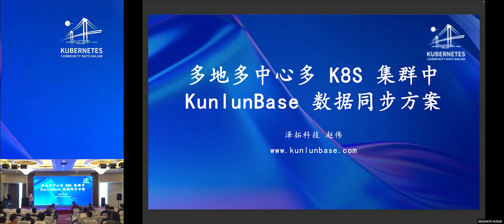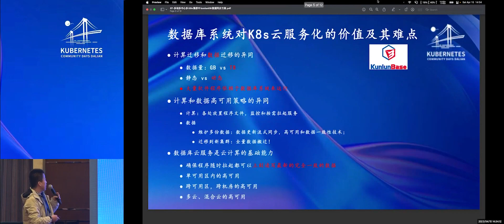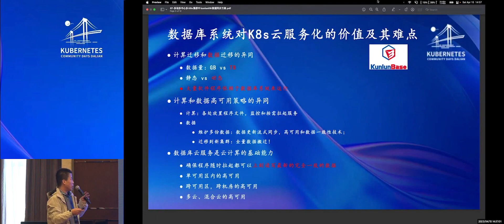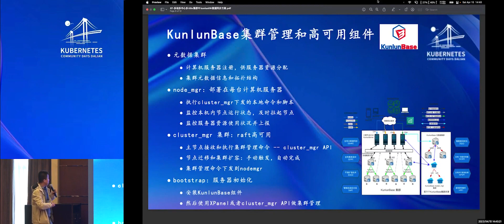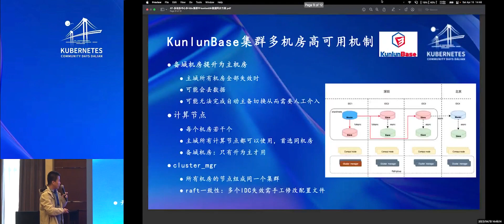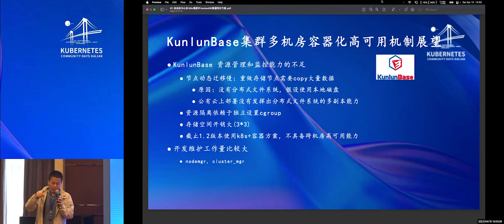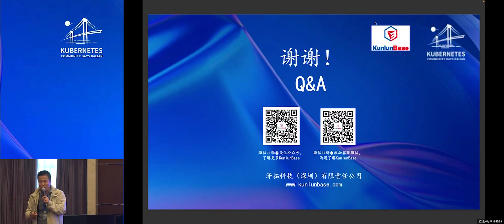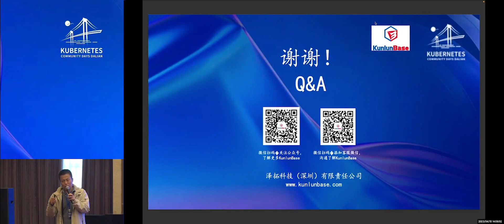KunlunDB Data Synchronization solution Multi Site, Multi Center, and Multi K8s Cluster Environment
Are you searching for a robust data synchronization solution that can seamlessly operate across multiple sites, centers, and Kubernetes clusters? Look no further! Join us for an illuminating YouTube video where we explore the power of KunlunDB and its exceptional capabilities in achieving efficient data synchronization in complex distributed environments.

In this captivating video, you can expect to:

1. Introduction to KunlunDB: Gain a comprehensive understanding of KunlunDB, a cutting-edge data synchronization solution designed specifically for multi-site, multi-center, and multi-Kubernetes cluster environments. Discover how KunlunDB addresses the challenges of data consistency, latency, and scalability, enabling seamless data replication across distributed clusters.

2. Multi-Site Data Synchronization: Learn how KunlunDB simplifies data synchronization between geographically distributed sites. Explore the innovative techniques employed by KunlunDB to ensure reliable and efficient data replication, enabling real-time access to consistent data across different locations. Discover how it can eliminate data silos and streamline collaboration in multi-site scenarios.

3. Multi-Center Data Synchronization: Delve into the complexities of data synchronization in multi-center environments and how KunlunDB simplifies this process. Understand how KunlunDB enables seamless data exchange and synchronization between multiple data centers, ensuring high availability, disaster recovery, and optimal performance across the entire network.

4. Multi-Kubernetes Cluster Data Synchronization: Explore the challenges of data synchronization in multi-Kubernetes cluster setups and how KunlunDB overcomes them. Learn about KunlunDB's intelligent routing and data replication mechanisms, enabling data synchronization between Kubernetes clusters regardless of their geographical distribution or underlying infrastructure.

5. Data Consistency and Conflict Resolution: Discover how KunlunDB ensures data consistency and handles conflicts in distributed environments. Gain insights into its sophisticated conflict resolution algorithms, data versioning techniques, and the ability to maintain strong consistency across multiple clusters. Learn how KunlunDB guarantees data integrity and accuracy in the face of concurrent updates.

6. Scalability and Performance Optimization: Understand how KunlunDB achieves exceptional scalability and performance in demanding distributed environments. Learn about its distributed architecture, load balancing capabilities, and intelligent data routing mechanisms that enable efficient data synchronization while maximizing throughput and minimizing latency.

7. Security and Data Protection: Explore the robust security features of KunlunDB that safeguard your data in transit and at rest. Discover how it integrates with existing security frameworks, such as encryption, access control, and authentication mechanisms, to ensure the confidentiality and integrity of your synchronized data.

8. Real-World Use Cases: Benefit from real-world use cases and success stories where KunlunDB has revolutionized data synchronization in multi-site, multi-center, and multi-Kubernetes cluster environments. Learn how organizations across various industries have leveraged KunlunDB to overcome data synchronization challenges, improve collaboration, and enhance their overall data management strategies.

By the end of this video, you will have a deep understanding of KunlunDB's data synchronization solution and its unparalleled capabilities in multi-site, multi-center, and multi-Kubernetes cluster environments. Witness firsthand how KunlunDB can transform your data management processes, ensuring data consistency, scalability, and performance across distributed infrastructures.

Don't miss this opportunity to explore the power of KunlunDB! Join us for this enlightening video on data synchronization in complex environments and discover how KunlunDB can revolutionize your data management strategies.

(Note: This description focuses on the value, content, and benefits of the video, highlighting the introduction to KunlunDB, multi-site data synchronization, multi-center data synchronization, multi-Kubernetes cluster data synchronization, data consistency and conflict resolution, scalability

 and performance optimization, security and data protection, and real-world use cases.)